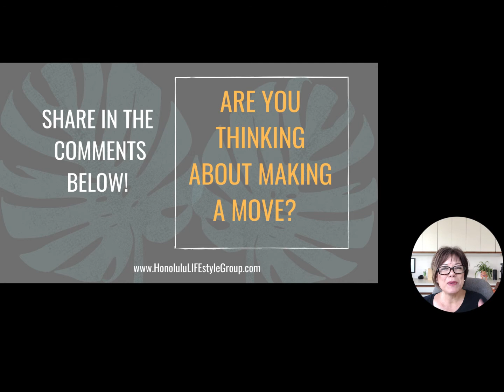Oahu Real Estate Weekly Market Update on June 4, 2020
How's the Market?  What happened this week in real estate, explore the Mililani market place and learn what to expect going forward.